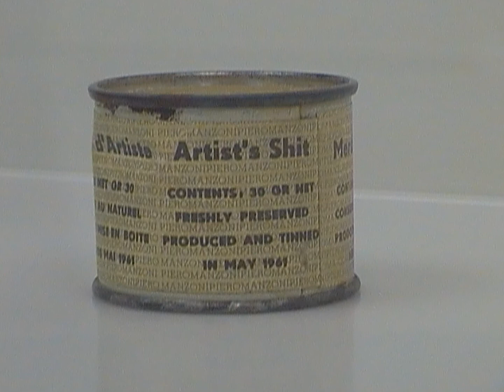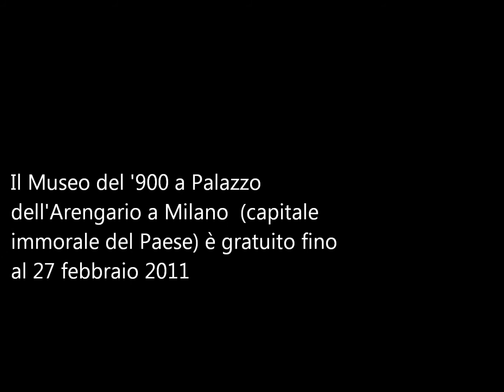Al Museo del 900 all'Arengario di Milano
Visita di MdCa al museo... fico...